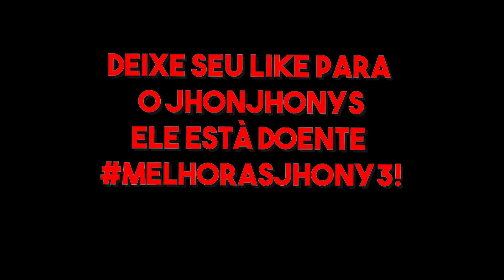Who's Your Family? O FILHO DO LEVI VIROU O TITÃ DE ATAQUE no Minecraft *Attack on Titan*